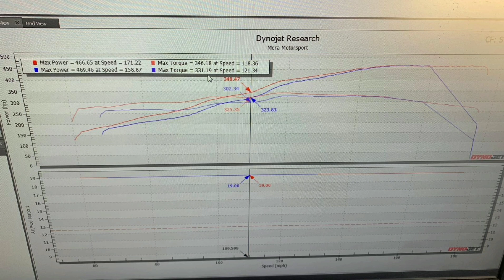5.0 Comp Cams CJ Manifold S550 Mustang Dyno